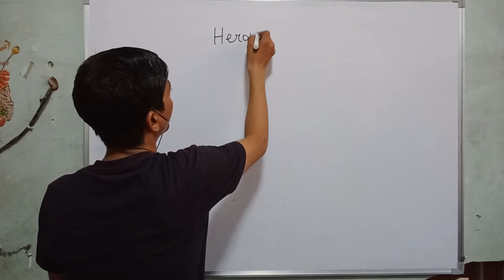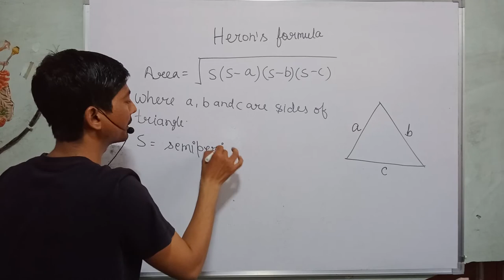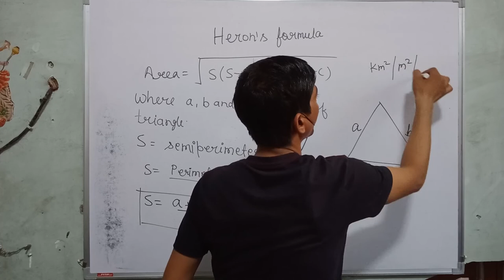heron ka sutra kya hai | heron's formula class 9 | what is heron's formula| area ka formula in hindi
hi everyone
in this video, I tell you about  "  what is heron's formula "?